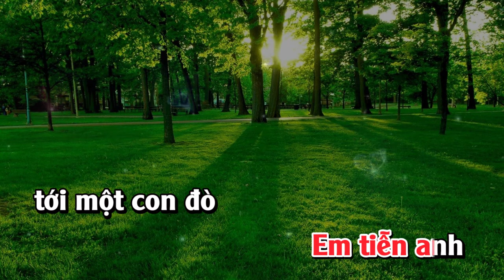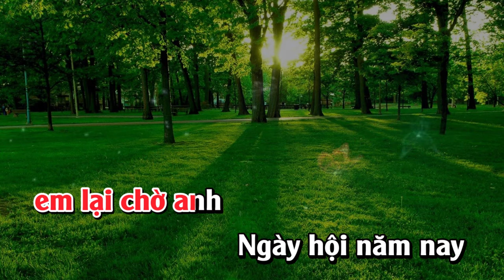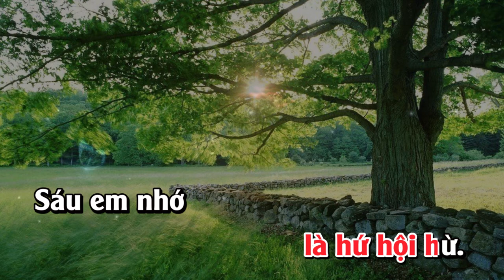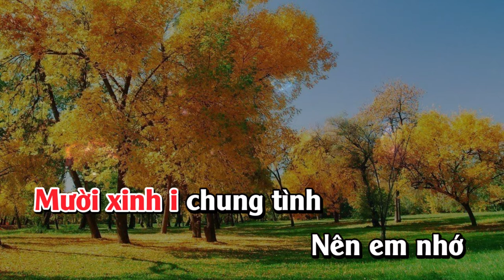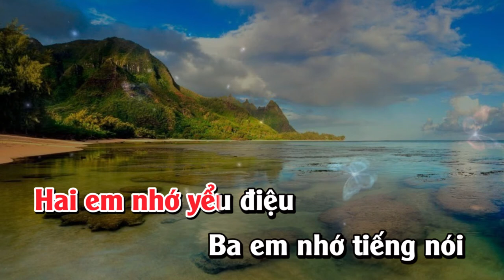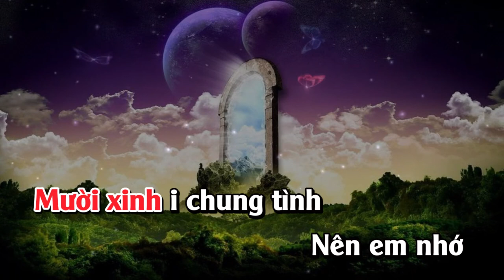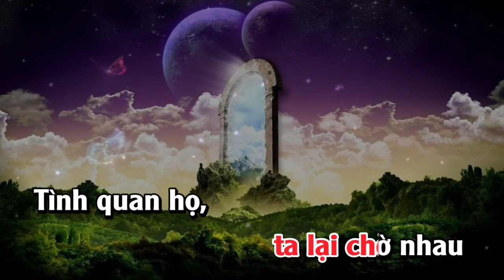KARAOKE Full HD | Trầu Cau Quan Họ | Giọng Nữ